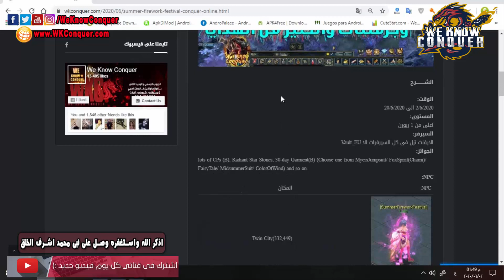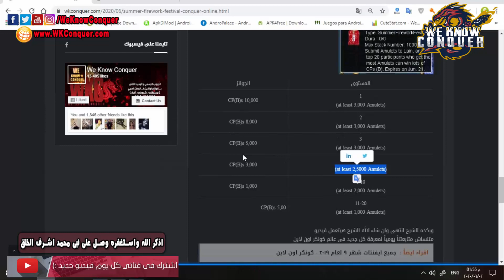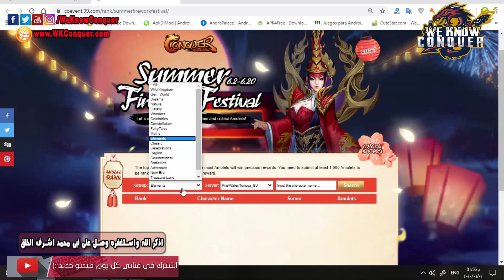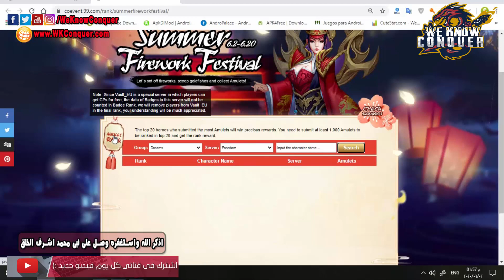شرح ايفنت Summer Firework Festival – اكسب الكثير من CPS والجرمنتات 5 نجوم والمزيد – كونكر اون لاين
- شرح ايفنت Conquer Toy Story والحصول على اكسسوري نادر ولقب جديد وCPS والمزيد - كونكر اون لاين 2020
- شرح ايفنت Smelting Recovery اربح 5 تلاف سى بى اس او انيما ب8 واستونات والمزيد – كونكر اون لاين
قم بتحميل برنامج Exitlag الاكثر من رائع لتعديل البنج ولاج 2020
تابعنا يومياً للمزيد من الشروحات